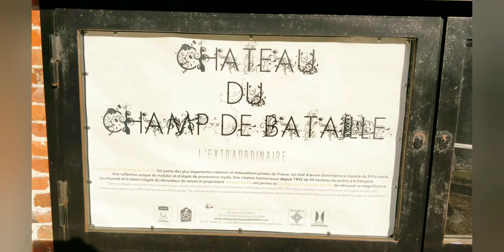Château du Champ de Bataille, Normandie, France/ Battlefield's Castle in Normandy, France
Visite du château du champ de bataille situé en Normandie (France). Visite of the Battlefield's caslte  here in Normandy (France). @2020. Histoire en Français et en Anglais. Story in French and English. Be cool with my English ;).